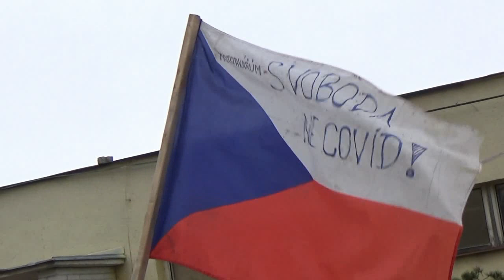ŠTĚDRÝ DEN 20 SPANILÁ JÍZDA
Letošní spanilá jízda pod heslem
Motorkářům svoboda covid NE!